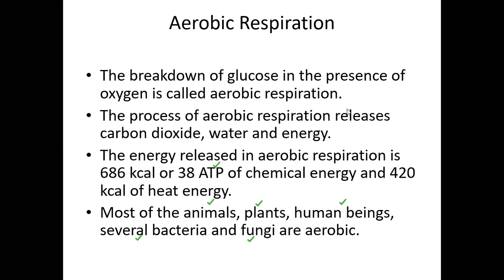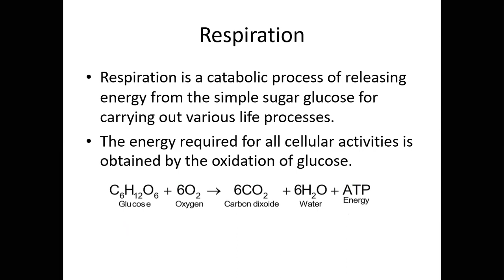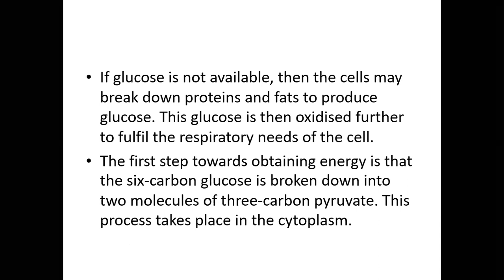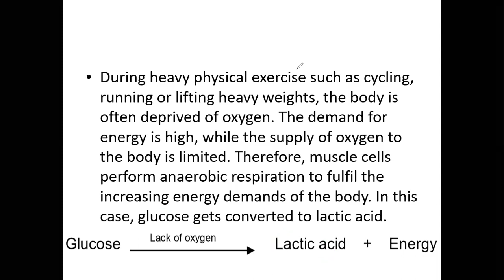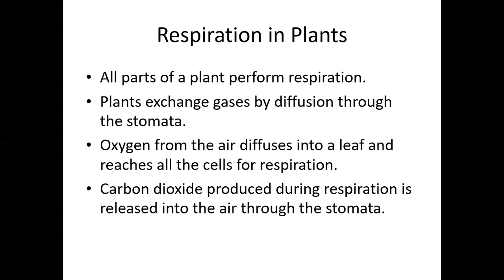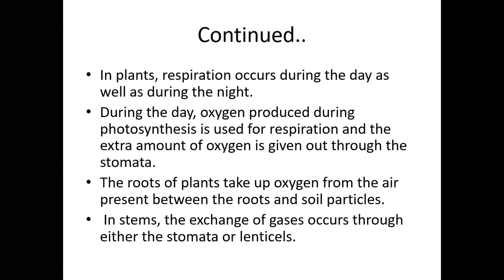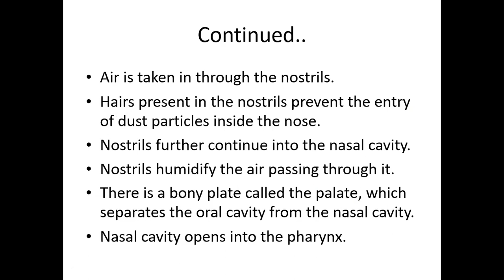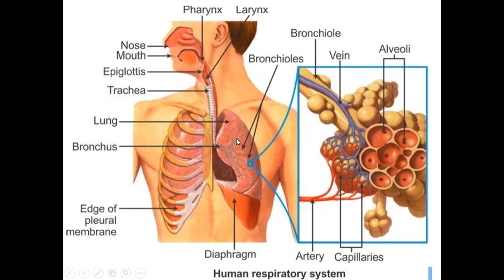Life processes- lecture 5